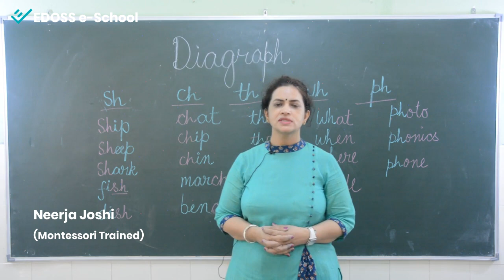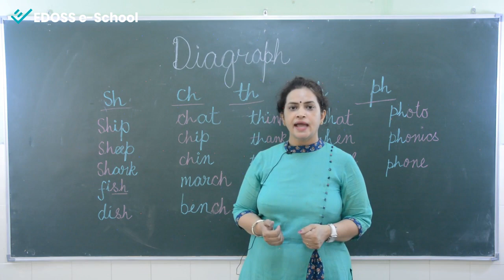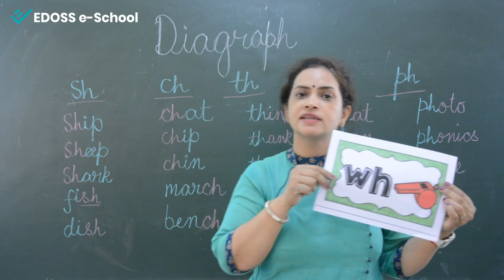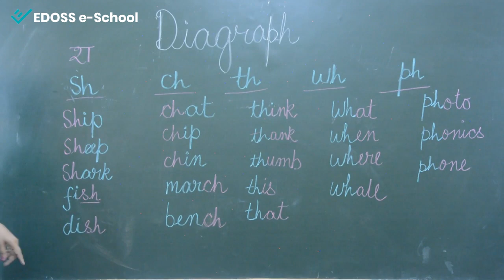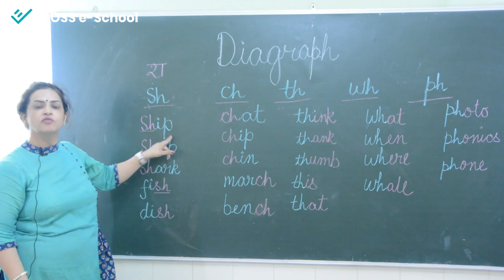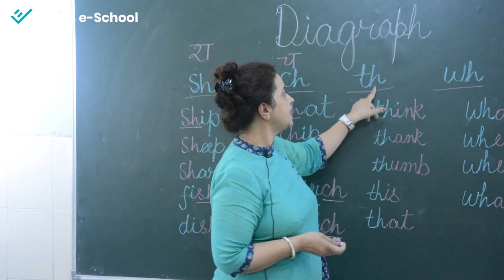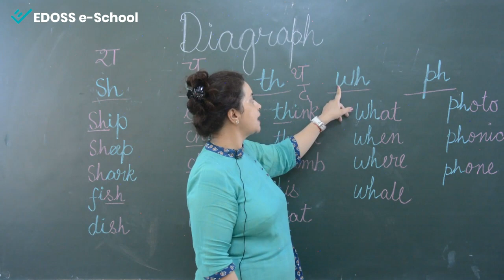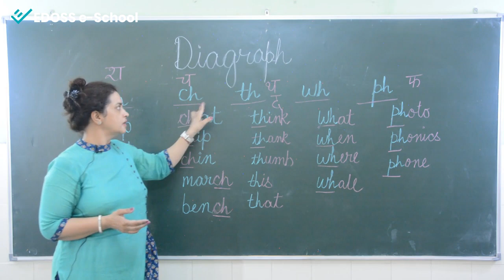DIAGRAPHS – Class KG - II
Diagraphs have two letters which make one sound. Few commonly used consonant diagraphs are-"sh", "ch" ," th", "wh"and      " ph".